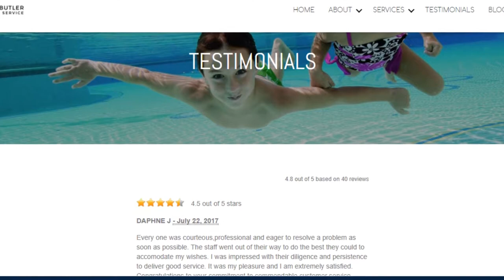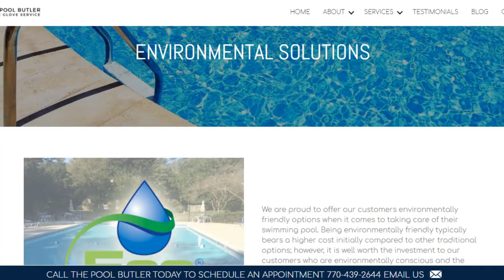Why Professional Pool Cleaning Is A Necessity | PoolButler.net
Check out our blog post: Why Professional Pool Cleaning Is A Necessity